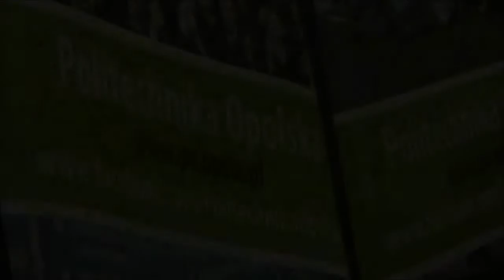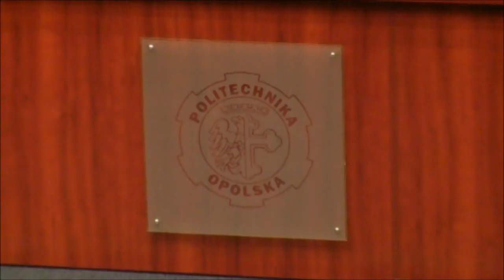Wiceminister Rozwoju Regionalnego na PO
-- Opolszczyzna bardzo dobrze skorzystała z unijnych pieniędzy -- mówił dziś studentom Politechniki Opolskiej wiceminister rozwoju regionalnego Adam Zdziebło. -- Dlatego między innymi nowe unijne rozdanie ma być dla tego regionu korzystniejsze -- dodał wiceminister. Politechnika Opolska